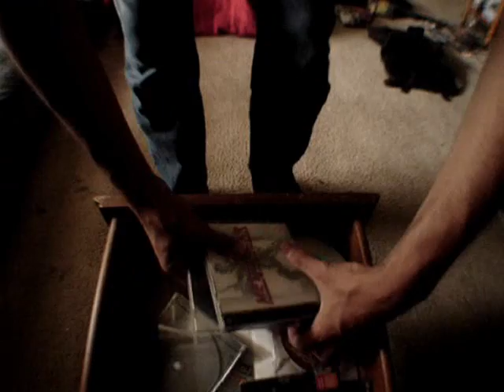Mas y Menos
Trabajo de adicion y sustraccion para clase de composicion realizado por Felipe Vasquez y Diego Velasquez...y wueá...